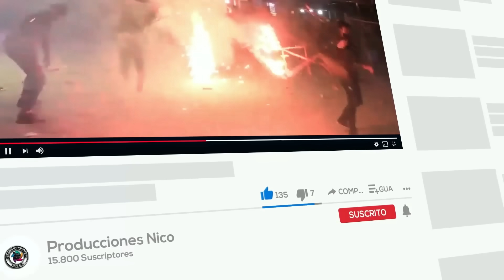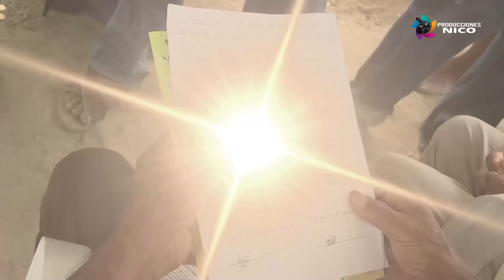Arreglo matrimonial Emanuel y María Guadalupe en el Cerrito de Oro, Guerrero